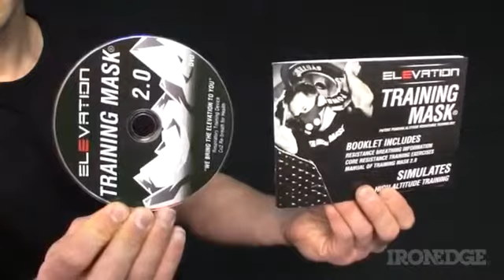How to build MMA Endurance - MMA Cardio Mask 2.0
MMA High Elevation Training Mask 2.0 Cheap Deals
Simulate High Altitude Training With This Mask